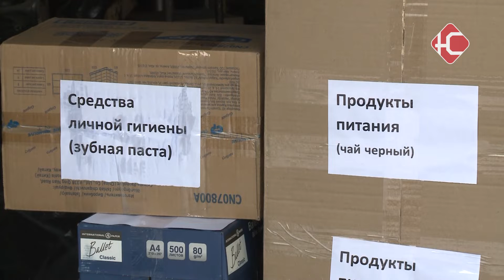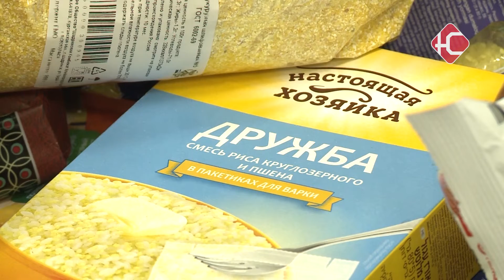10 тонн помощи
10 тонн помощи. Из Нефтеюганска отправилась очередная машина с продовольствями и средствами первой необходимости для пострадавших в спецоперации на Украине. Наша съемочная группа лично пообщалась с волонтёрами, которые курируют данный сбор. Чем можно помочь расскажем в следующем сюжете.

Уже третью неделю подряд неравнодушные горожане, сотрудники и учащиеся образовательных учреждений, различные предприятия, а также депутаты партии «Единая Россия» несут продукты и средства первой необходимости в пункты гуманитарного сбора. Их, на сегодняшний день, в Нефтеюганске три: в городской библиотеке, в центре молодежных инициатив, а также в штабе добровольческого корпуса, который находится по адресу Объездная-24.
"Мы не прекращаем сбор гуманитарной помощи. Мы призываем всех жителей города Нефтеюганска, всех кто меня слышит, присоединиться к этой помощи и оказать повсеместную помощь. Кто чем может"
Помощь, к слову, нужна не только материальная. В пунктах сбора сейчас есть острая необходимость в, так называемой, помощи руками. Все эти многочисленные коробки сортировали, загружали и выгражали буквально несколько человек. В этот раз на подмогу пришли сотрудники МЧС. Волонтёров разных возрастов ждут в детской библиотеке, кабинет 112. Всю гуманитарную помощь принимают тоже здесь.
"Все выходные мы занимались сортировкой. Для того, чтобы в распределительном центре было наиболее удобно принимать и раздавать этот груз. Потому что когда население несет сборно: в одной коробке может оказаться как детское питание, так и макароны, так и жидкости, мы, соответственно, формировали по группам товаров"
По итогам сортировки, пункты сбора определили тройку лидеров среди самых популярных позиций. Чаще всего нефтеюганцы приносят лапшу быстрого приготовления, тушёнку, замыкает тройку лидеров - мыло. Напоминаем, что сбор гуманитарной помощи продолжается. Список и график работы всех пунктов приёма вы видите сейчас на экране.